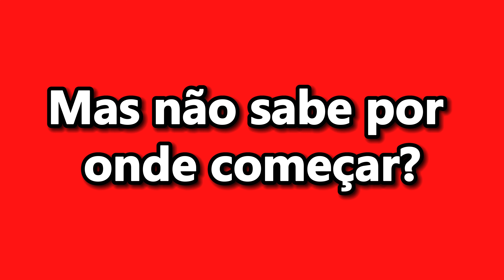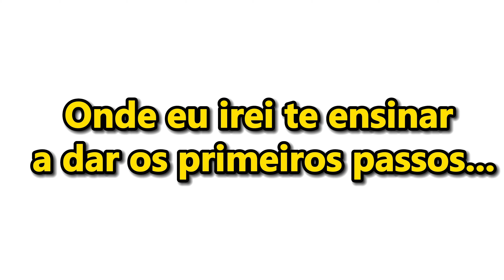IVETE SANGALO DESCOBRINDO SUA GRAVIDEZ😱😅 | PodcatsDelas Cortes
IVETE SANGALO - QUEM PODE, POD #53

ENTREVISTADA E HOSTS DO PODCAST:
IVETE SANGALO  é uma cantora, compositora, multi-instrumentista, empresária, apresentadora e atriz brasileira, entrevistada por GIO EWBANK e FE PAES LEME, no QUEM PODE POD